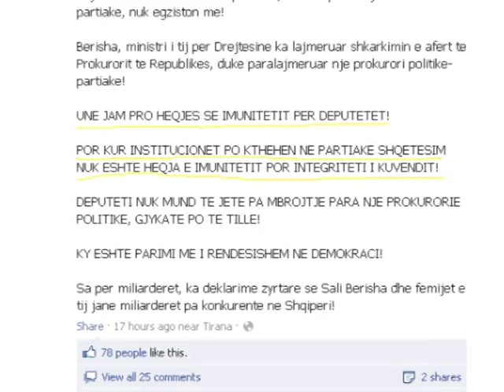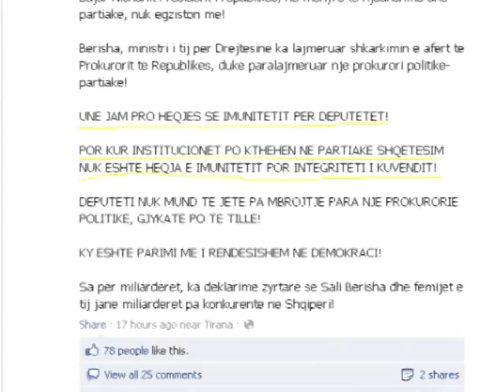BRACE I PERGJIGJET BERISHES PROBLEM ESHTE PAVARESIA E GJYQESORIT JO IMUNITETI LAJM